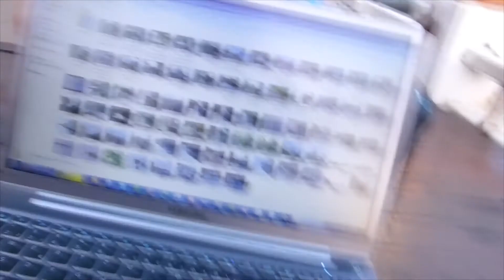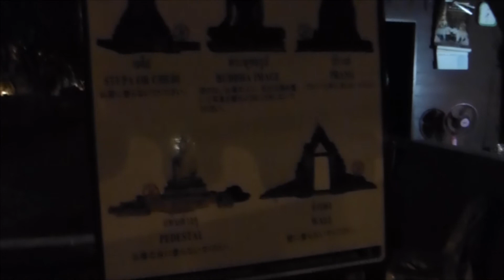Knallaction beim Lichterfest - Ayutthaya FMA Thailand/Asien Reise Vlog #5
Sheesh, was geht? Weihnachten, Ostern und Silvester an einem Tag! (mehr Infos unten)

Stay sheesh!